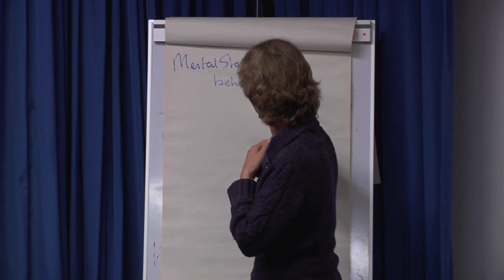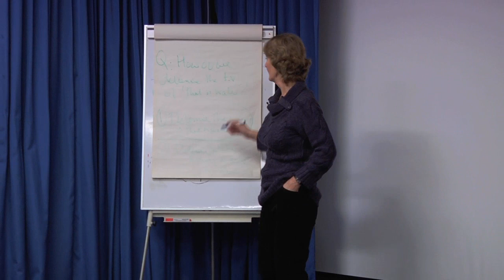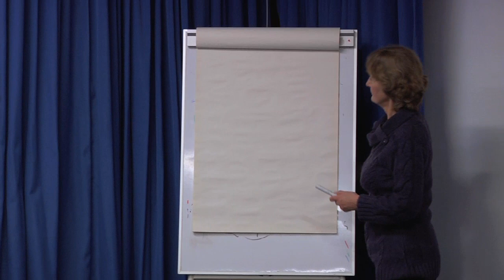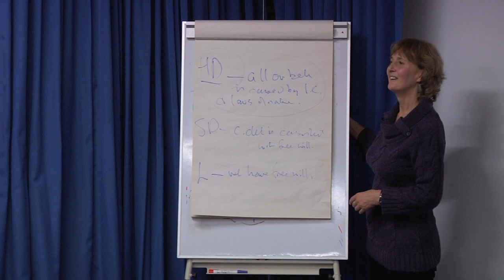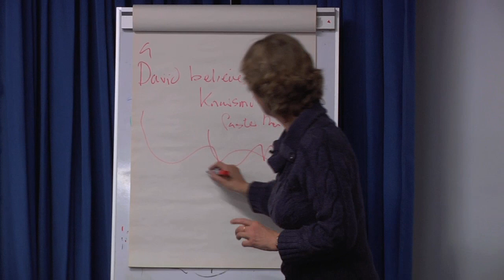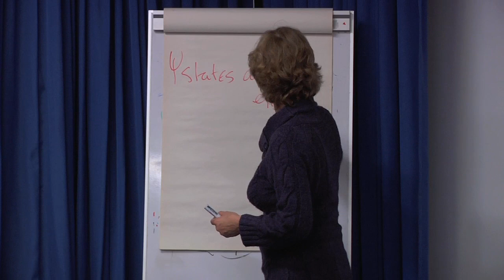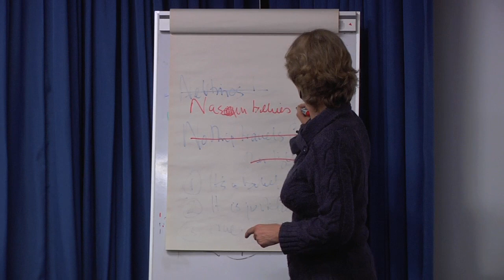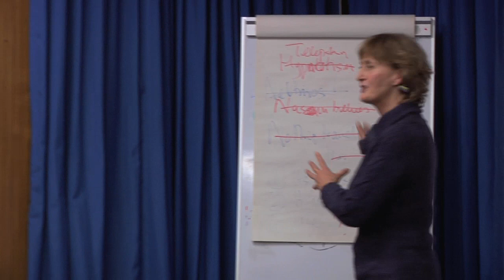A romp through the philosophy of the mind -- Marianne Talbot (5/5)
Marianne Talbot presents the last of five episodes of the Romp through the Philosophy of Mind, engaging in a Q&A discussion with the audience.